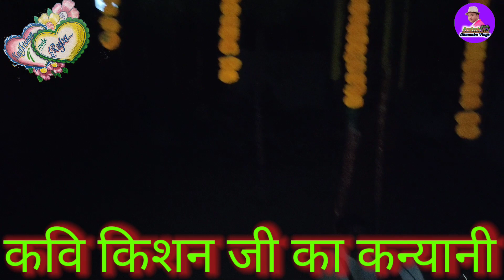कवि किशन जी का (शादी) कन्यानी LIVE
जोहार